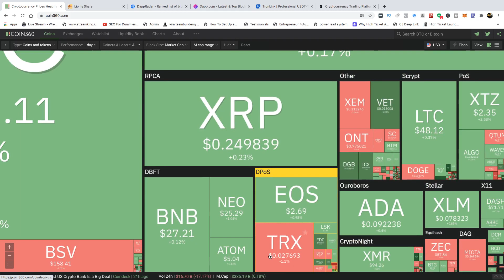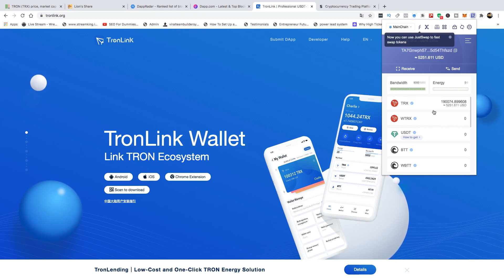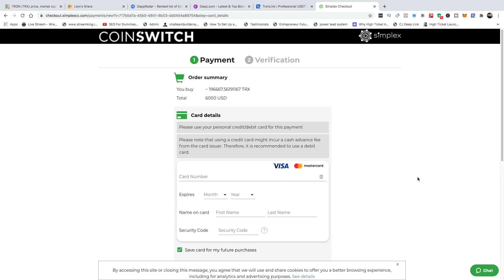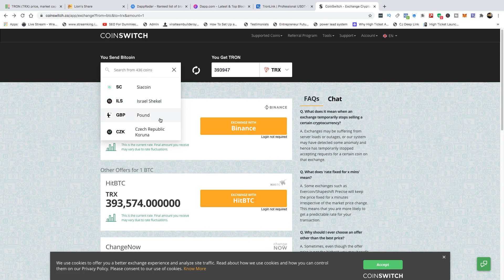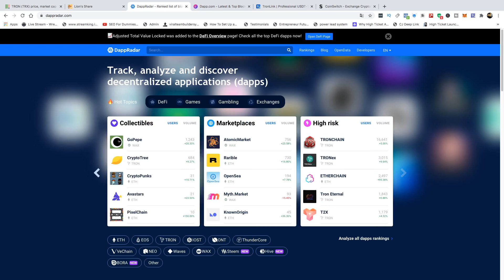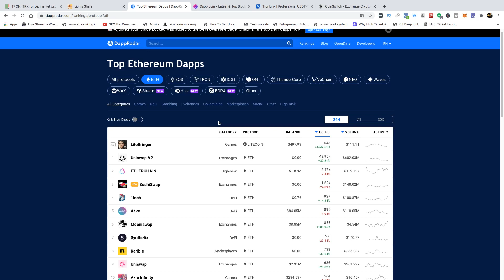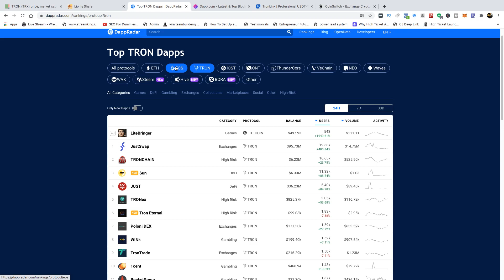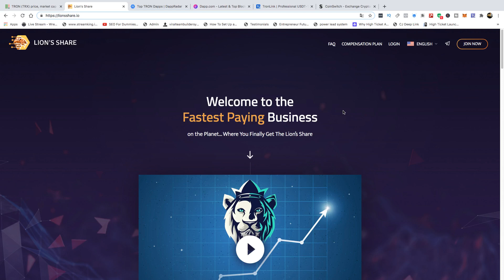Lion's Share Tron Smart Contract Video - Lion's Share Tron Defi|Tron Defi Dapps (DON'T BE FOOLED)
Join Our Wealth Conglomerate Telegram Channel For Lion's Share Tron Updates & VIP Link Positioning (Only Serious)

(HOW TO GET STARTED WITH OUR LION'S SHARE ETHEREUM SMART CONTRACT)

Click This Link If You Are Interested In Qualifying For Your Own Powerful Lion's Share Ethereum Marketing System At Some Point Just Like This One. (Qualifying Criteria) Min 8 Slots In Lion 1 & 8 Slots In Lion 2 From A Brand New Account)

Click This Link If You Will Not Be Interested In Qualifying For Your Own Lion's Share Ethereum Marketing System At Some Point

juan carlos lion's share
tron defi
defi tron